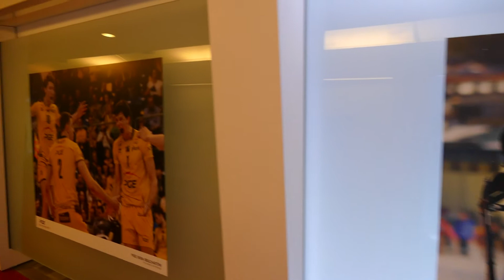Stadion Narodowy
Stadion Narodowy w Warszawie, od lipca 2015 pod nazwą PGE Narodowy – wielofunkcyjny stadion sportowy znajdujący się przy al. Księcia Józefa Poniatowskiego 1 w Warszawie. Został wybudowany w latach 2008–2011 w miejscu Stadionu Dziesięciolecia przed piłkarskimi Mistrzostwami Europy 2012. Został oficjalnie otwarty 29 stycznia 2012. Ma 4. (najwyższą) kategorię w klasyfikacji UEFA.